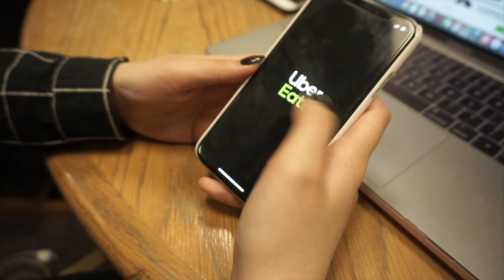BADM3401 Self-Heating Hotpot Commercial